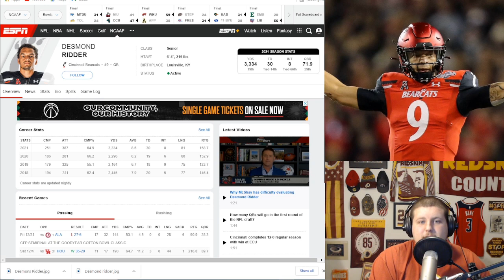😎BEST PICK AT 11⁉️Desmond Ridder Breakdown‼️The QB The Washington Commanders Are Looking For⁉️